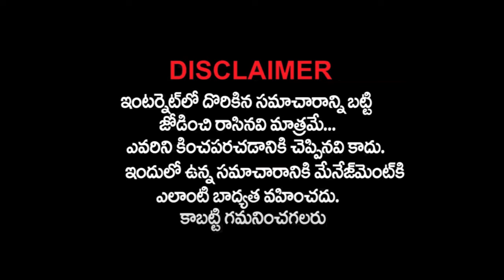పెన్షన్ కోసం బ్యాంక్ కి వస్తే 4నెలల నుండి ఇవ్వకుండా తిప్పించుకుంటున్నారు..కానీ చివరికి?